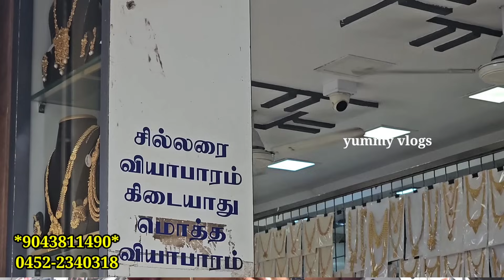இது தங்கமா இல்ல 1 grm golda | நீங்களே சொல்லுங்க | Yummy vlogs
Thirupathi Gold Covering,
S. Thirupathi Complex,
126, West Avani Moola Street,
Netaji Rd, near Thangamayil Jewellery,
Madurai.

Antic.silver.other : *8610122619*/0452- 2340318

channel number